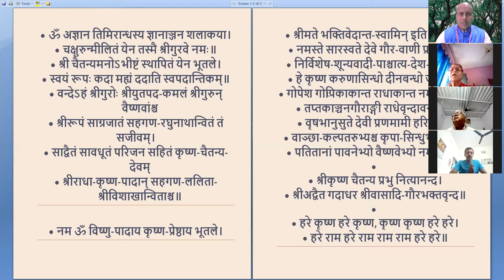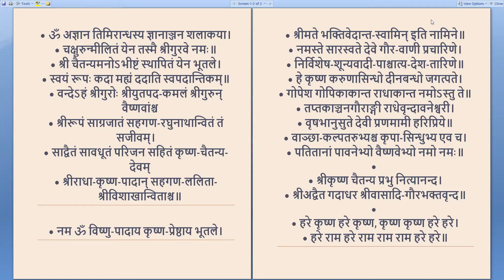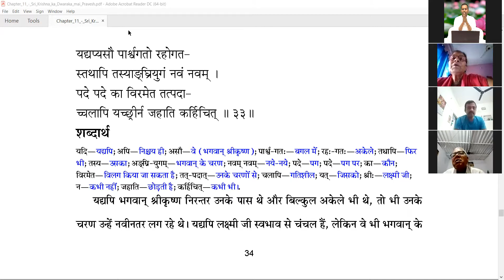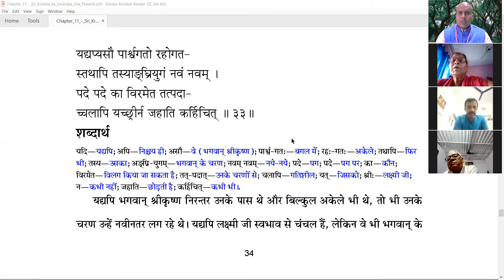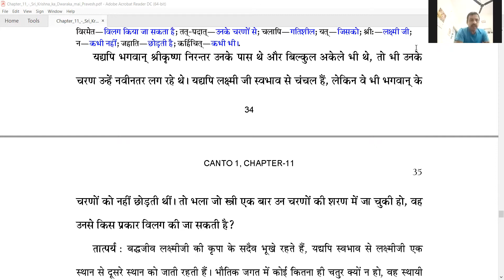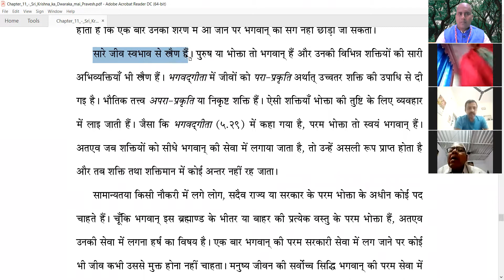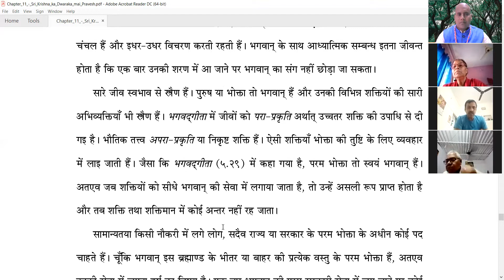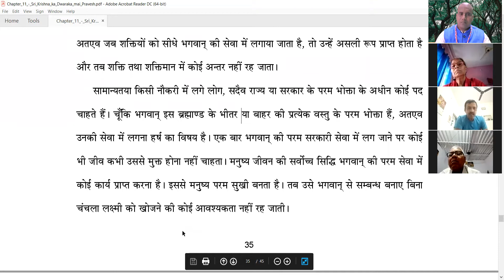ZOOM | 1 - 11 - 33 A | श्रीमदभागवतम | Hindi | Mayapur | March 2022 | JagannathDevDas